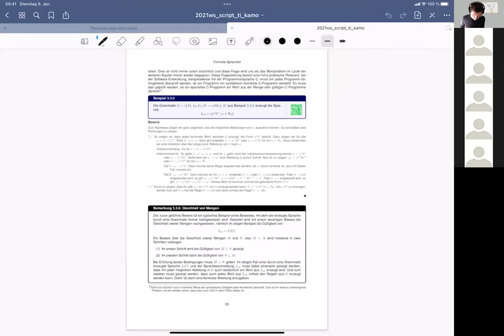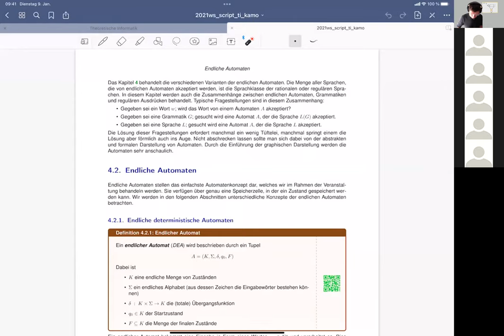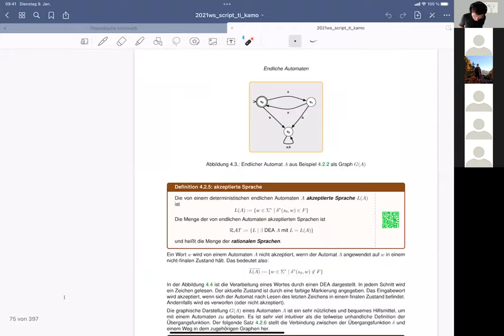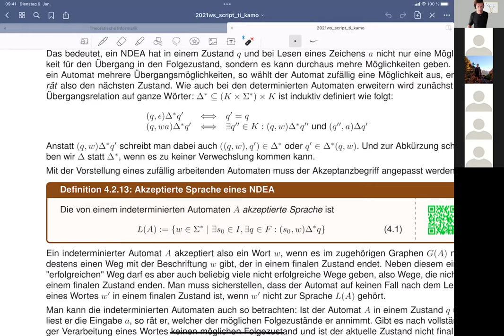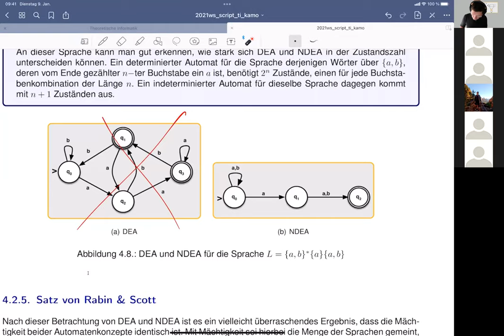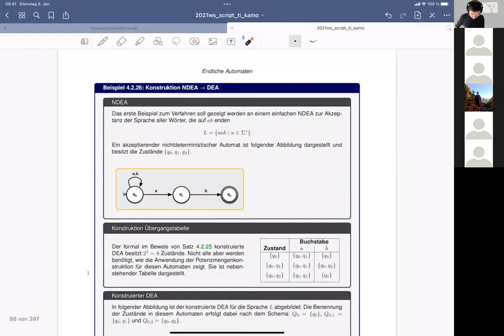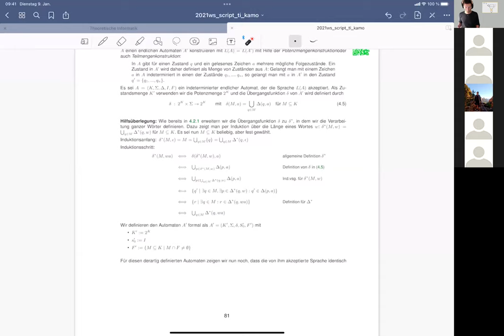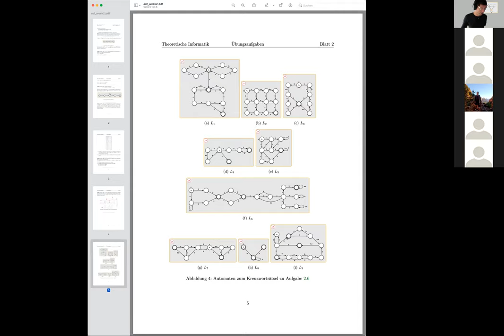20211013 TI Impulsvorlesung zu endlichen Automaten (DEA)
Veranstaltung Theoretische Informatik im WiSe 21/22 an der Hochschule Osnabrück.
Aufzeichnung der Präsenztermine per Zoom.

Die Veranstaltung wird nach dem Prinzip des Inverted Classroom durchgeführt. Jedes neue Thema wird mit einer Impulsvorlesung eingeführt. Darin werden die zentralen Ideen auf eher intuitive Weise eingeführt.Thema dieser Sitzung:
* Endliche Automaten
* Nichtdeterministische Automaten